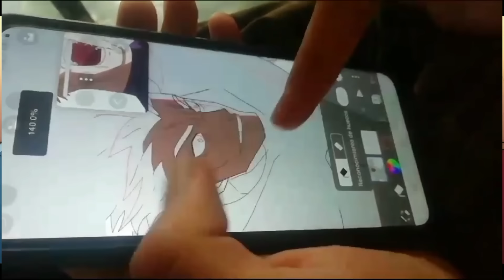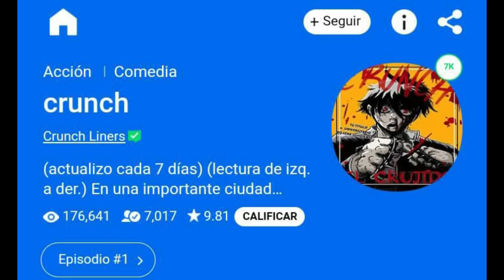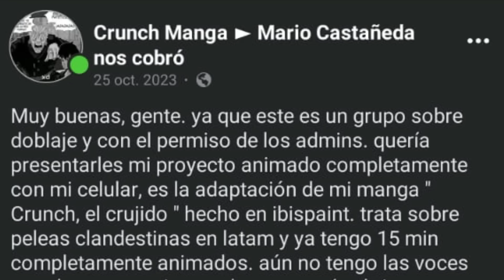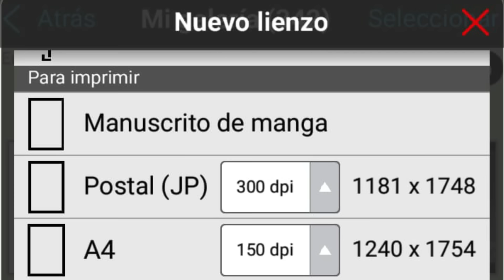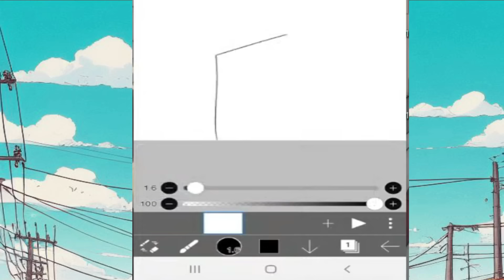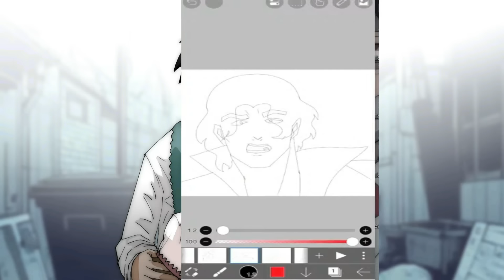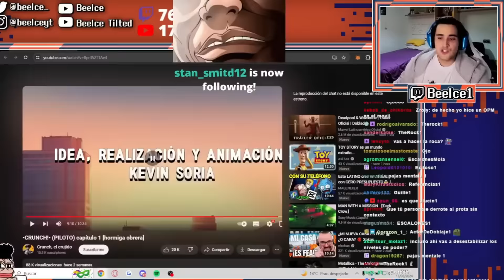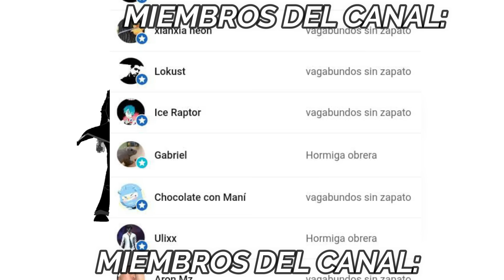CREÉ UN ANIME LATINO CON MI CELULAR Y TE ENSEÑO COMO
si quieren apoyar a este proyecto animado sin presupuesto y aparecer en los créditos del cap pueden donar a:
mercadopago: causal.ropa.jura.mp